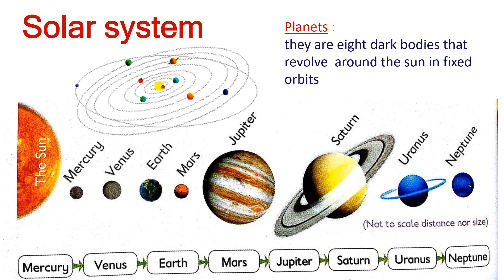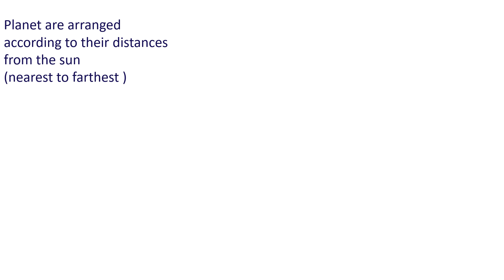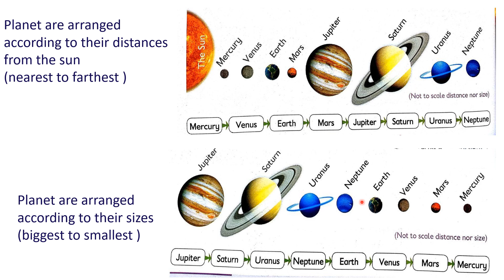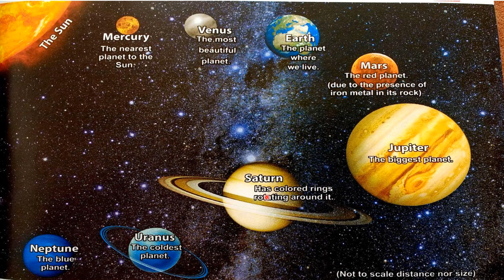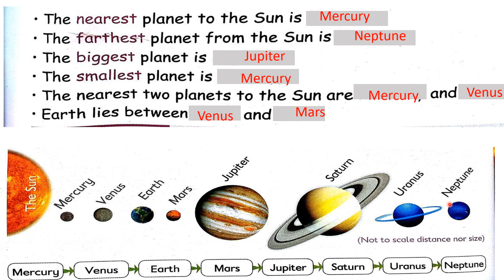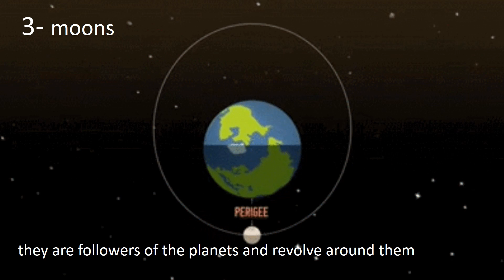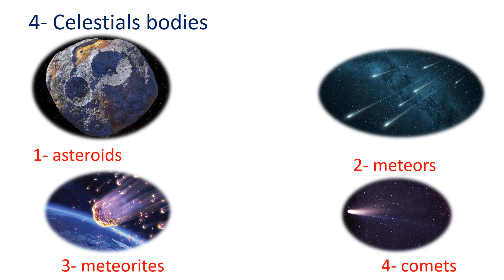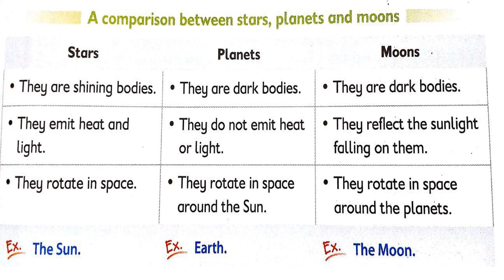science - grade 4- unit 2 lesson 2 solar systemساينس رابعه ابتدائي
لو عجبك الفيديو اضغط ليك و شير
randa abd el aziz